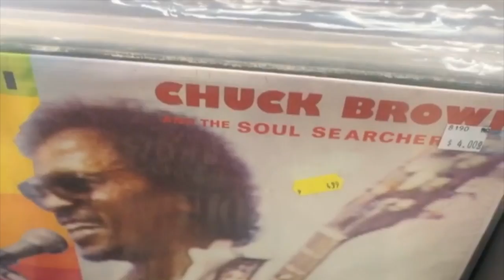KMA Intro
This video is about KMA Intro